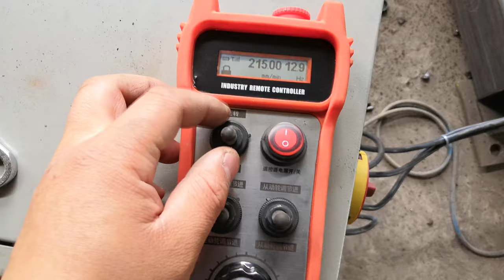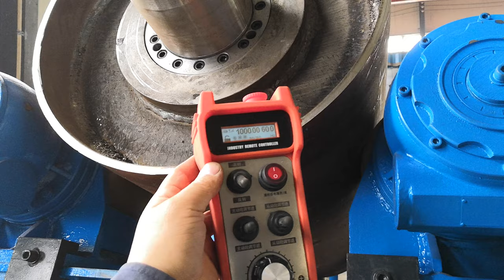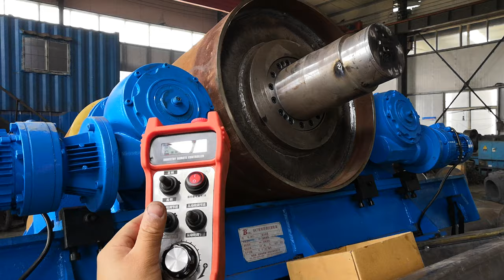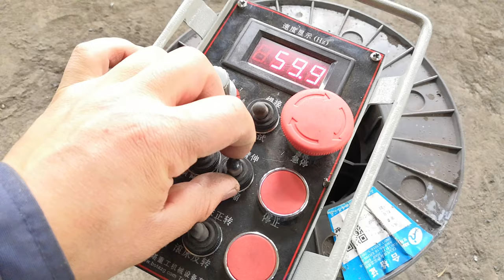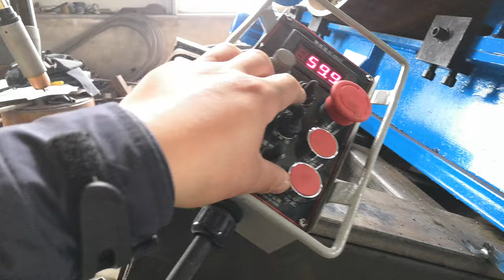Welding machine with wireless pendent so convenience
Best regards,
Megan Guo
LUOYANG BOTA HEAVY INDUSTRY MACHINERY EQUIPMENT CO., LTD.
Add: Xu Jiaying Industrial Park, High-tech Industrial Development Zone , Luoyang, China
Skype:botamegan6

Numerical Control
Steel
messer griesheim
messer cutting systems
cnc plasma cutter
cnc plasma bed
Hypertherm (Brand)
hypertherm max 200
sheet steel cutting
how to plasma cut sheet steel
industrial cutting systems
westermans